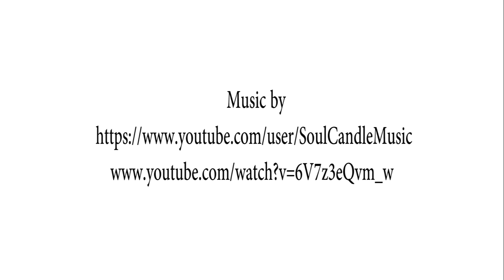Scubaverse Red Sea Trip 2018: Prologue - Jeff Goodman explores the area around El Quseir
In this video shot exclusively for Scubaverse.com on location in Egypt, Jeff Goodman gives a taster of his recent trip to El Quseir and the Red Sea. Check back for Part Two tomorrow.